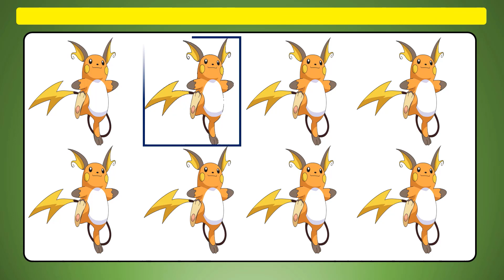SPOT the ODD One Out EMOJI! || Emoji PUZZLE || ULTIMATE EMOJI || +40 Emoji Challenge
SPOT the ODD One Out EMOJI! Emoji Quiz GAME| Easy, Medium, Hard Test your brainpower with these tricky emoji puzzles!